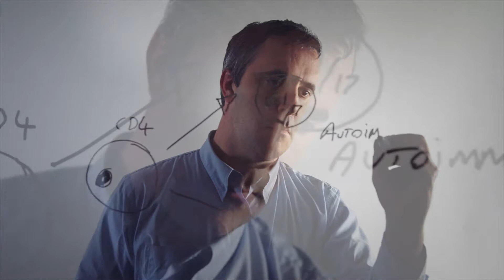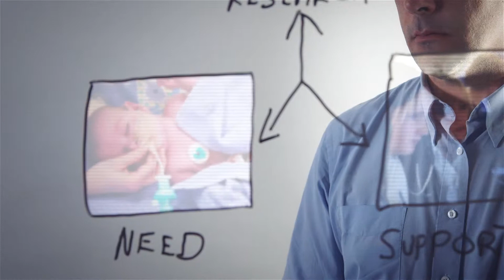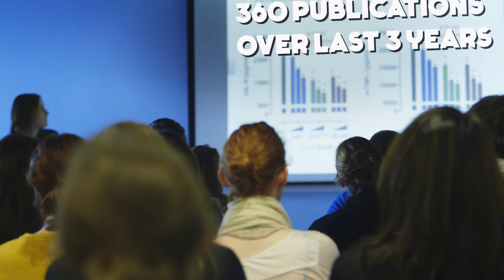National Children's Research Centre & CMRF Crumlin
CMRF Crumlin highlight the importance and need for research into childhood conditions through work done at the National Children's Research Centre.